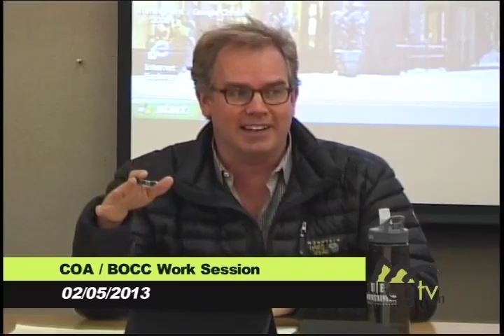COA BOCC Joint Work Session February 5, 2013